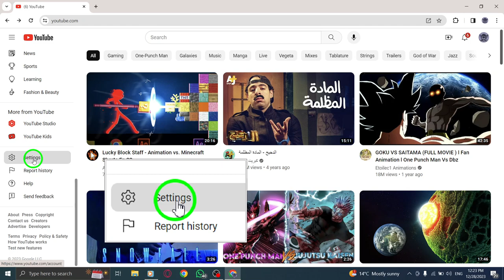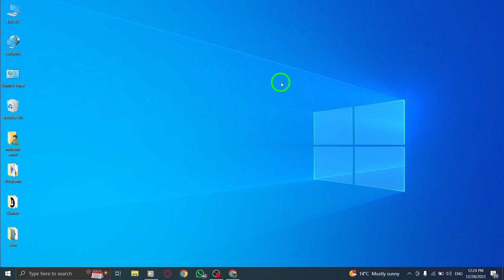How to Turn off Recommended Videos Notification in YouTube on PC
Learn how to turn off Recommended Videos notifications in YouTube on your PC with this step-by-step tutorial.

Step 1: Open YouTube.
Step 2: Go to Settings.
Step 3: Open Notifications.
Step 4: Turn off Recommended videos.

By following these simple steps, you can easily disable Recommended Videos notifications in YouTube on your PC. Take control of your YouTube experience and focus on the content that matters most to you.

Watch the video now to learn how to turn off Recommended Videos notifications in YouTube on your PC.